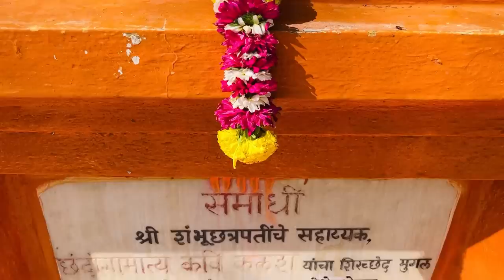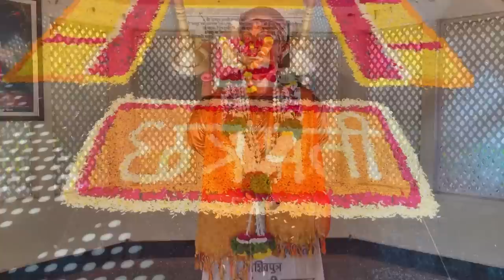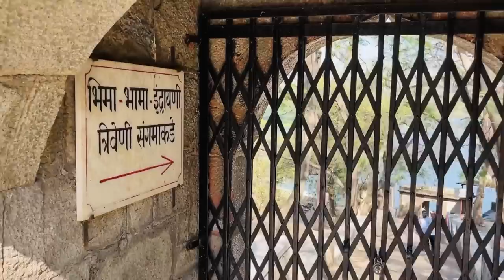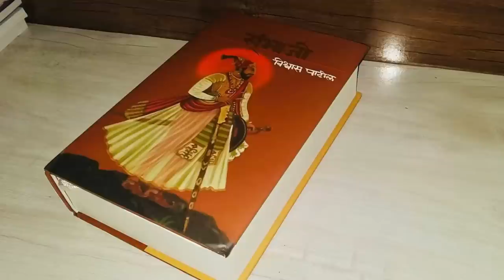इथेच औरंगजेबाने संभाजी महाराजांची हत्या केली होती 😔 शंभूराजे बलिदानभूमी वढू-तुळापूर Sambhaji Maharaj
11 मार्च 1689 ... स्वराज्यरक्षक धर्मवीर छत्रपती संभाजी महाराजांना औरंगजेबाने ठार मारले ...
स्वराज्यासाठी शंभूराजांनी बलिदान दिले.

शंभूराजे बलिदानाचा संपूर्ण इतिहास जाणून घेण्यासाठी हा व्हिडिओ नक्की पहा.